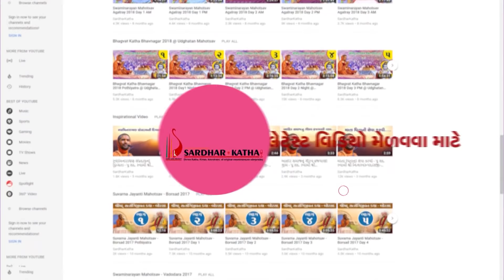જીવનમાં માતાનું બલિદાન. - પુ સદ. સ્વામી શ્રી નિત્યસ્વરૂપદાસજી